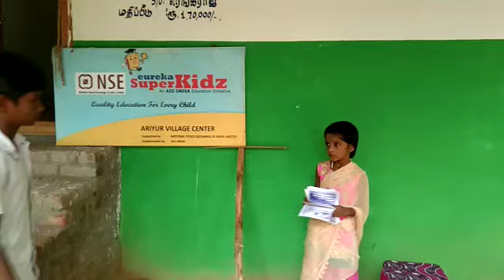Pair Dialogue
Walk N Talk Program